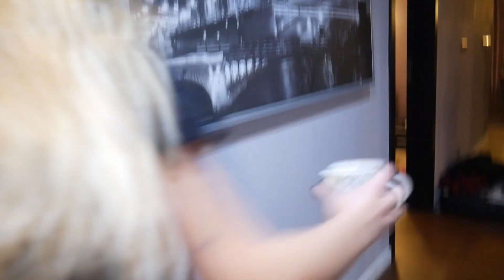VLOG : MAJÓWKA Z EKIPĄ W SOPOCIE | Andziaks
✿ Przeczytaj mnie ✿